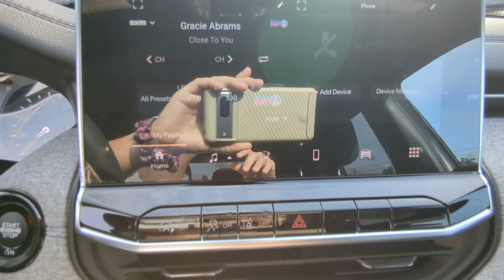2024 Jeep Compass Sport Natchez, Woodville, Gloster, MS, Vidalia, Ferriday MS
New 2024 Jeep Compass Sport available at Natchez CDJR located in 201 Sergeant Prentiss Dr, Natchez, MS, 39120.
Stock#: 170395 - VIN#: 3C4NJDAN2RT170395

Take a moment to check out the  2024  Jeep Compass. The Jeep Compass: The upscale, sophisticated compact SUV with advanced safety features to protect your most precious cargo. The following are some of this vehicles highlighted options: Pre-Collision System, Lane Departure Warning, Turbocharged Engine, Keyless Entry, 4 Cylinder Engine, Satellite Radio, Lane Keeping Assist, Remote Engine Start, Keyless Start, Premium Sound System. It's the sophisticated beauty with bookish smarts. It's the Compass. Come in and drive it.